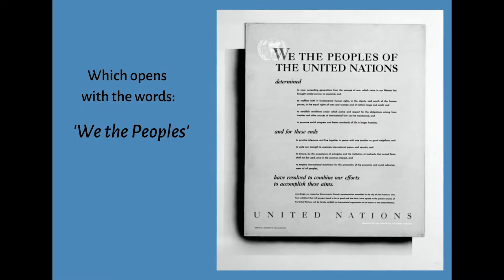UN Day | Citizens’ assemblies | Claudia Chwalisz, Lead, OECD Innovative Citizen Participation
What does ‘We the Peoples’ – the first words of the UN Charter -- mean to you?
For UN Day on 24 October, Claudia Chwalisz, who leads the OECD's work on innovative citizen participation, shares her expertise on deliberative democracy.

To know more about our work for Democracy:
Bit.ly/UNDEF-DemocracyBeyondElections